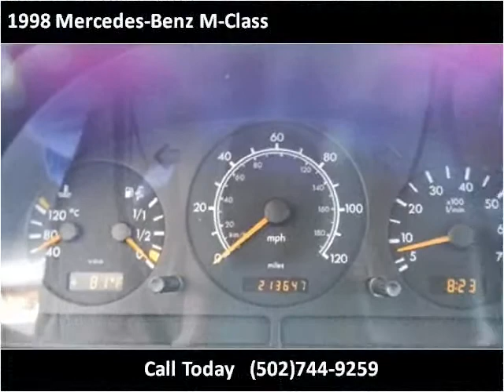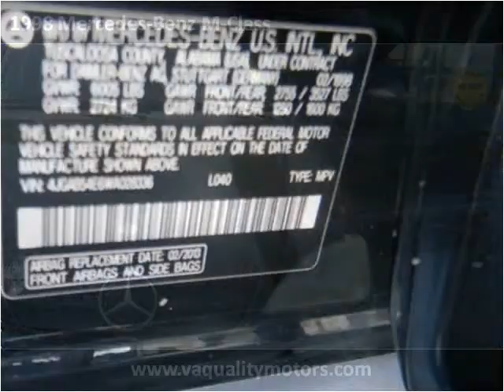1998 Mercedes-Benz M-Class Used Cars Louisville KY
This 1998 Mercedes-Benz M-Class is available from VA Quality Motors.